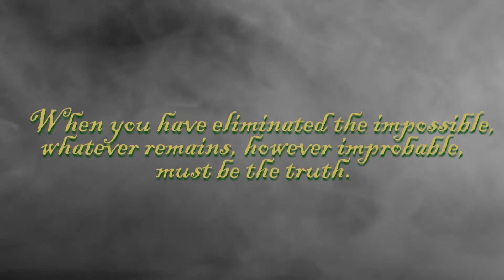Good Mornin Gab - Announcing Whitechapel: Dark Mist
Announcing a new Call of Cthulhu actual play in a different setting: Cthulhu by Gaslight! Steve's been hard at work putting together a sandbox for us to play in, and we're all stoked to finally dive in with our shovels and dig ourselves some holes!

Good Mornin' Gab is streamed live on Mondays at 6pm Eastern US time. If you want to get in on it, check us out on twitch!

We have merch now! Check out the Alice Green Antiquities hoodie and more!

Rather have a podcast? We got you! Search for Percentile Vice on Apple, Google, or Spotify!